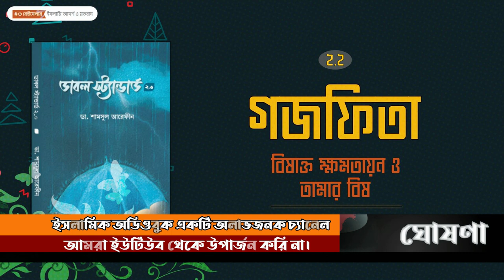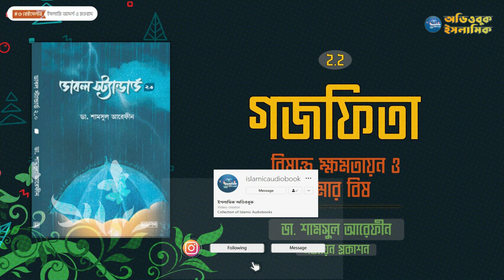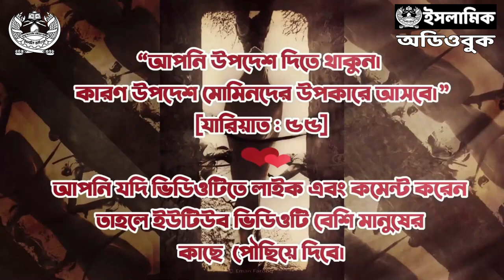২.২ - গজফিতা । বিষাক্ত ক্ষমতায়ন ও তামার বিষ | ডাবল স্ট্যান্ডার্ড ২.০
লেখক : ডা. শামসুল আরেফীন
প্রকাশনী : সত্যায়ন প্রকাশন
বিষয় : ইসলামি আদর্শ ও মতবাদ
সম্পাদক : আবদুল্লাহ আল মাসউদ
ভাষা : বাংলা